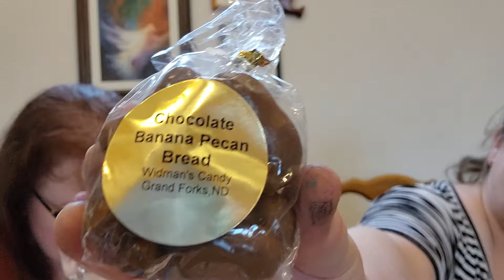Sweet and Fruity Fun